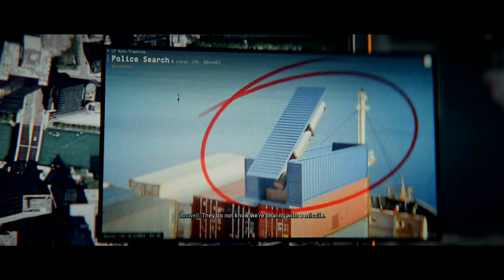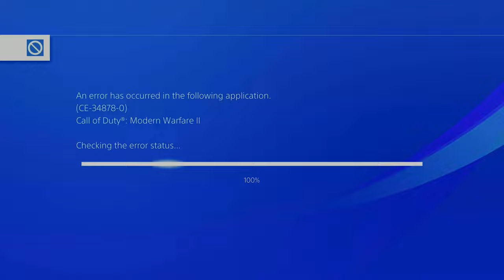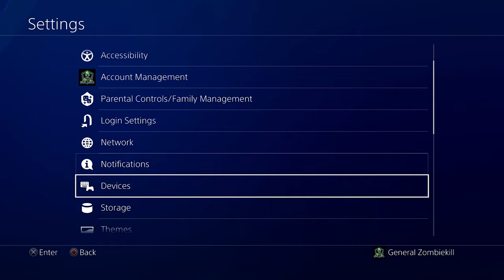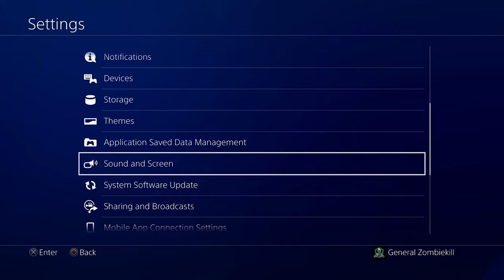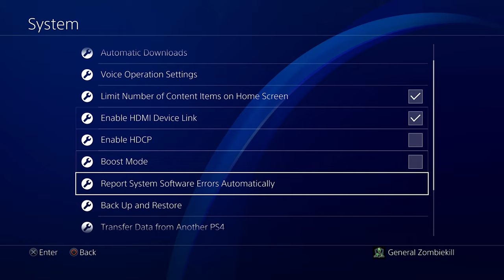CALL OF DUTY MODERN WARFARE 2 Gameplay Walkthrough Part 10